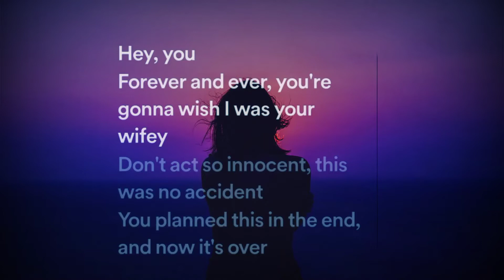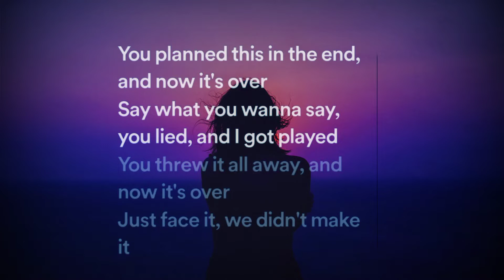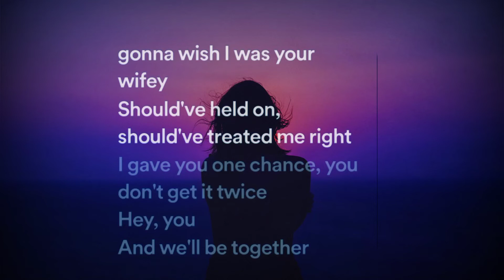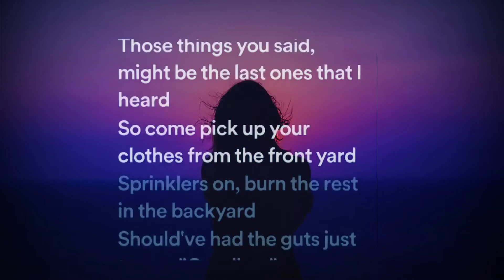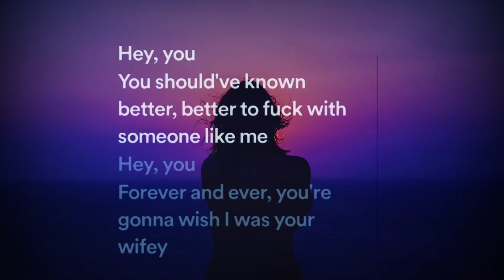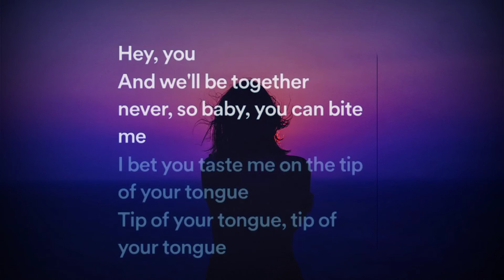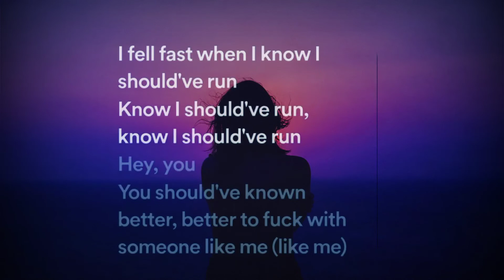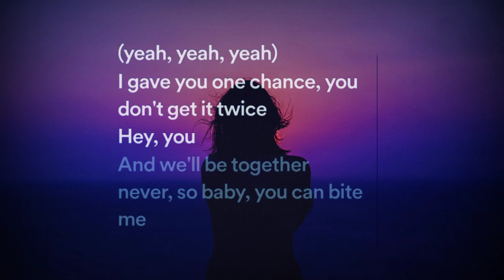Avril Lavigne - Bite Me (Lyrics)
Bite Me Lyrics Video